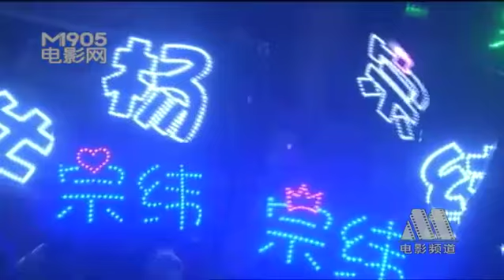20130303 《北京遇上西雅圖》首映禮楊宗緯深情演繹《其實都沒有》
楊宗緯獻唱首映
　　為祝賀《北京遇上西雅圖》首映慶典，實力唱將楊宗緯特意從臺灣趕來，身著黑色時尚正裝，首映現場首發新歌《其實都沒有》。把觀眾帶入一場唯美的愛情故事。